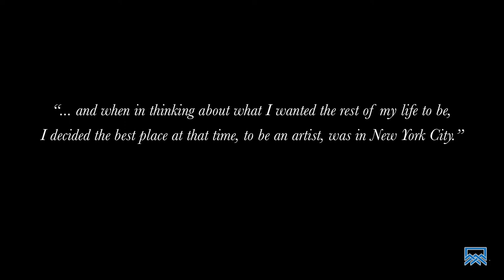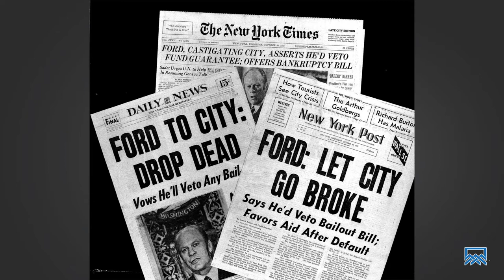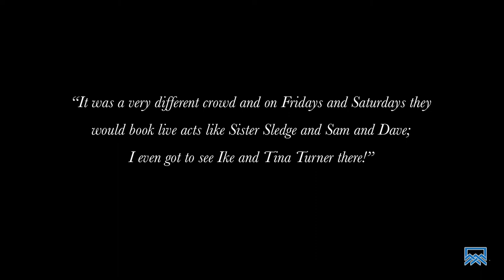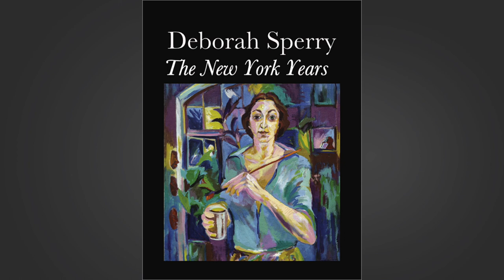Deborah Sperry; The New York Years Video Podcast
Deborah Sperry discusses her years painting while living in New York City from 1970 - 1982. Her paintings include work from her job at Barney Google's, a R&B Nightclub that featured artists including Ike and Tina Turner, Sam and Dave and The Miracles.
To hear the original podcast, or to download a pdf magazine of the transcript, go to: